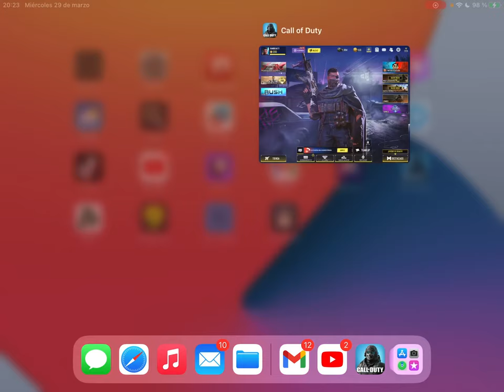"SHORTY" - HABEMUS ADAMANTIS